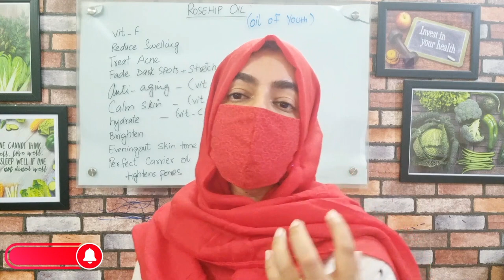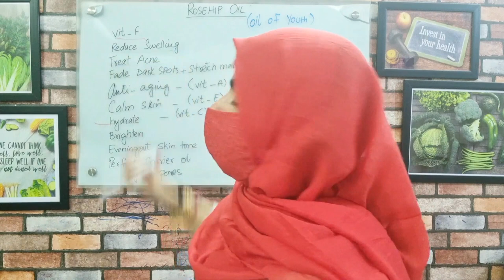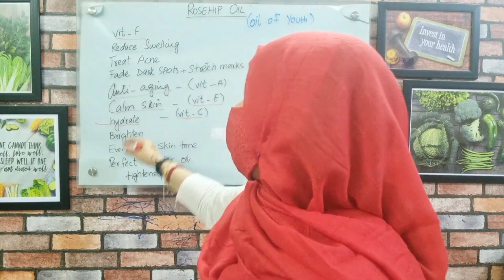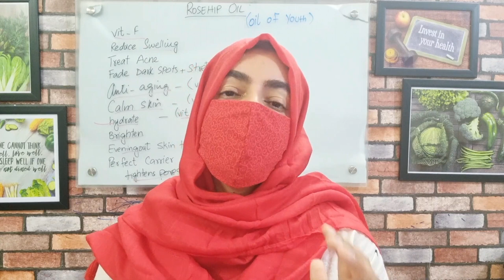Best Skin Care Oil | Repair Skin In 5 Days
Best Skin Care Oil | Repair Skin In 5 Days @midcare

Rosehips are the fruit of a rosebush. When roses die and are left on the bush, they leave behind bright reddish-orange, spherical fruit. The tiny edible fruits are thought to pack a powerful medicinal punch.

Rosehip oil contains vitamin C and vitamin A. It also contains essential fatty acids.

Rosehip oil is an alternative and complementary medicine, so there aren’t many studies proving its effectiveness.

Rosehip oil contains carotenoids, which help keep your skin fresh and healthy by creating new skin cells. Rosehip oil also contains vitamin F, which helps trap moisture in your skin and protect your skin against damage. Rosehip oil or cream may help treat acne caused by clogged skin pores.

We help our visitors to reach their Health, Fitness  and Appearance Goals through right information, nutrition and dietary supplements.